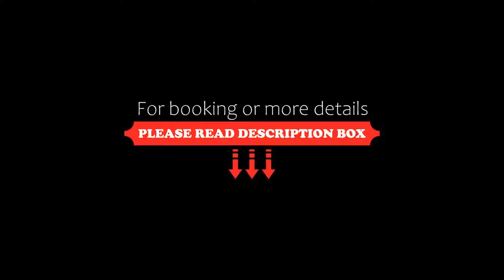Hotel San Antón Abad, Villafranca-Montes de Oca, Spain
About Property:
Set along the Camino de Santiago, Hotel San Antón Abad is former hospital for pilgrims built in 1377. It preserves its original design featuring classic furniture and tastefully decorated rooms.
A daily breakfast, included in the room rate, is served in the cafeteria. The restaurant offers a set menu consisting of 6 starters and 6 main dishes to choose from. Game, seasonal products and local produce are served.
Featuring stone walls with archwa...
Property Type: Hotel
Address: Hospital, 4, 09257 Villafranca-Montes de Oca, Spain
Searching For
1. Hotel San Antón Abad - Villafranca-Montes de Oca - Spain
2. Hotel San Antón Abad - Villafranca-Montes de Oca - Spain Address
3. Hotel San Antón Abad - Villafranca-Montes de Oca - Spain Rooms
4. Hotel San Antón Abad - Villafranca-Montes de Oca - Spain Amenities
5. Hotel San Antón Abad - Villafranca-Montes de Oca - Spain Offers and Deals
Audio Credit:
Track Title: Subway Dreams
Artist: Dan Henig